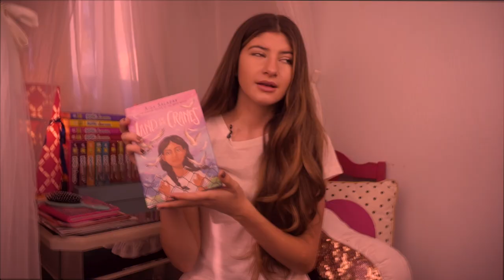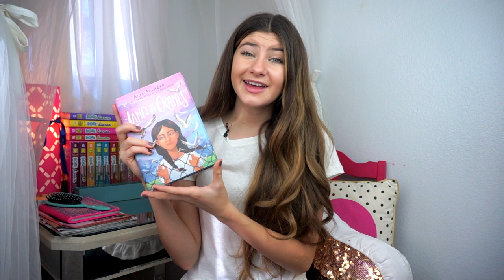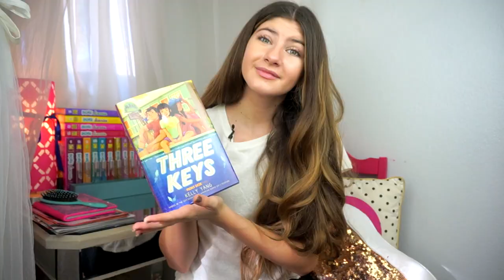Huge Popular Middle Grade haul (10+ books!)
If you are a fan of MG-YA fiction (ages 8-14 to 13-18) you are SURE to love this group of SUPER-POPULAR books!

XOXO! - Brooke